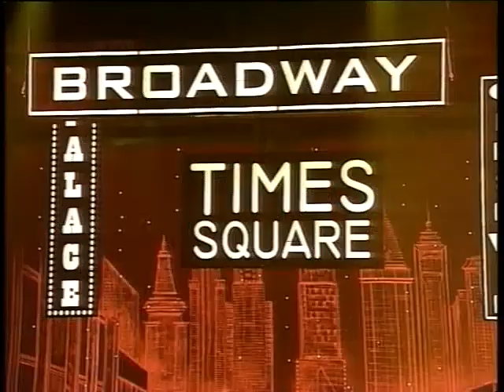Red Hot Broadway Show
The UK'S Leading luxury entertainment provider with over 20 years experience.

We create bespoke luxury entertainment for corporate events, private parties and weddings.

Spirit Showbiz are here to make your event spectacular.